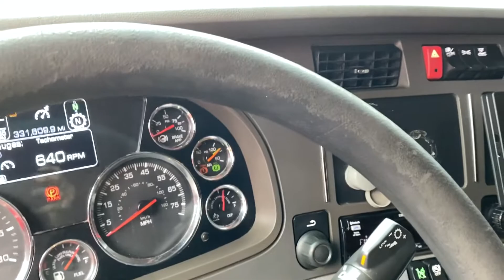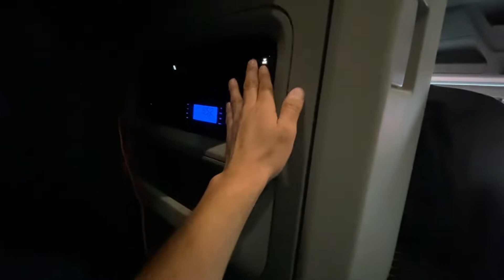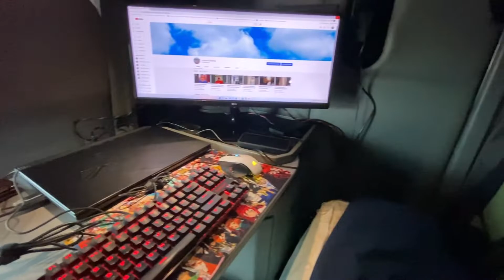CFI Issued 2019 Kenworth T680 Tour! | Getting My Truck With A Side Of Issues (Trucker Life)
Picked up my company truck and of course nothing ever comes without some issues to clean up. The journey begins with a small tour of my truck and a discussion on what to expect.